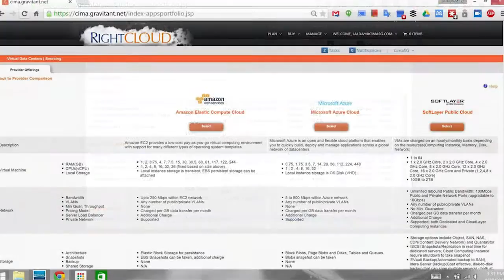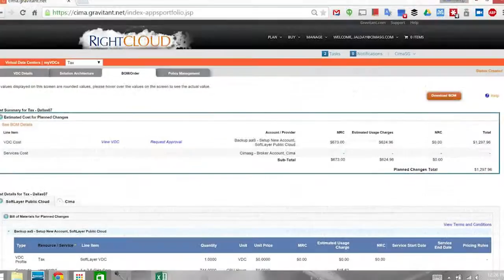Lighthouse Cloud Assessment